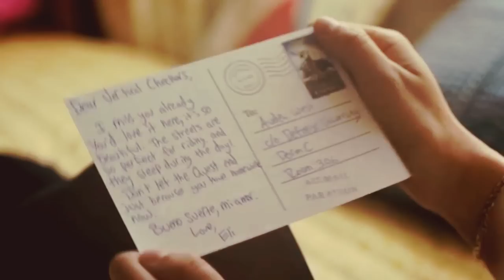Auden + Eli || Coastline (Along for the Ride)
This was such a cute AF movie. Been a while since I watched such a warm feel good movie.

I liked the adults too, how everyone at the end of movie acknowledged their fears that were hindering them moving forward and being happy.

It was so nice seeing Kate Bosworth, Andie MacDowell and Dermot Mulroney!

Had a pretty decent soundtrack too :)

Film: Along for the Ride
Couple: Auden West + Eli Stock
Actors: Emma Pasarow + Belmont Cameli
Song: Coastline - Hollow Coves